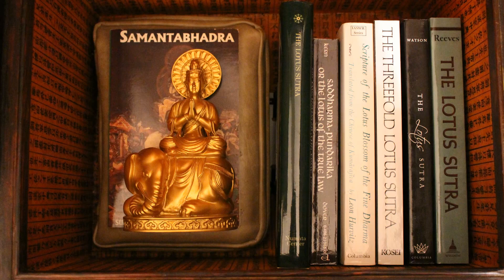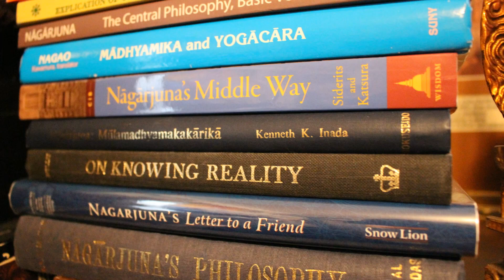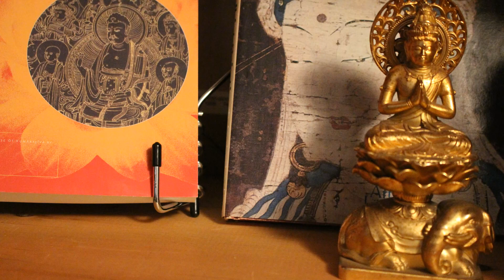The Buddha's Key Teachings in The Lotus Sutra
An interpretation of selected verses spoken by the Buddha in Chapter 2 of The Lotus Sutra. The content is largely derived from an integration of the Kato, Kern, and Hurvitz translations.